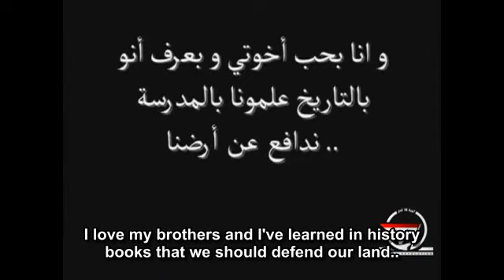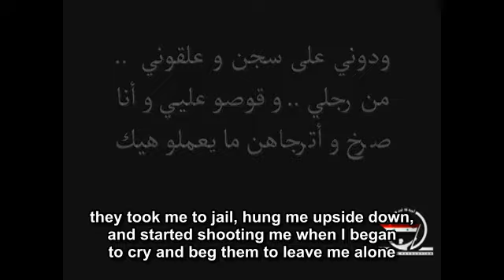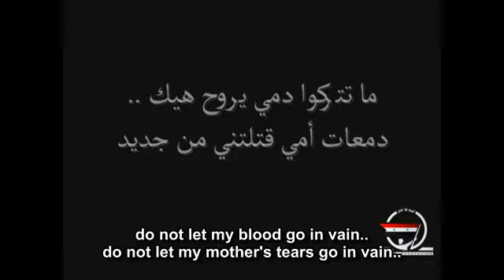Hamza Al Khateeb a Syrian Child Who Was Killed By Bashar Al-Assad 25-5-2011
The Syrian Revolution 2011 : Hamza Al Khateeb a Syrian Child Who Was Killed By Bashar Al-Assad 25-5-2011